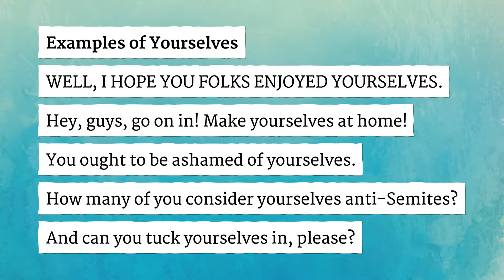YOURSELVES pronunciation • How to pronounce YOURSELVES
How to say Yourselves in British English and American English?